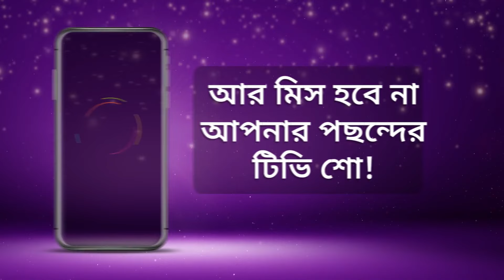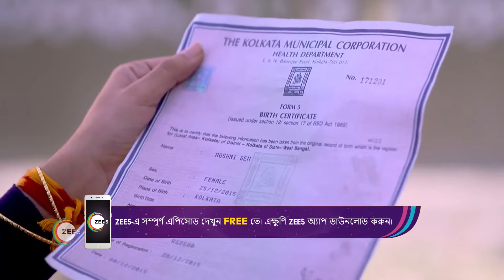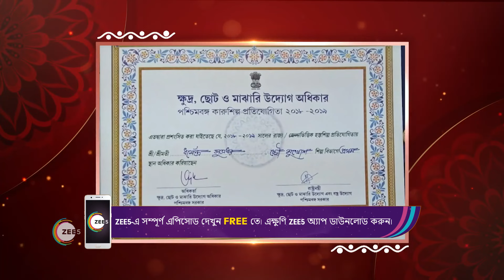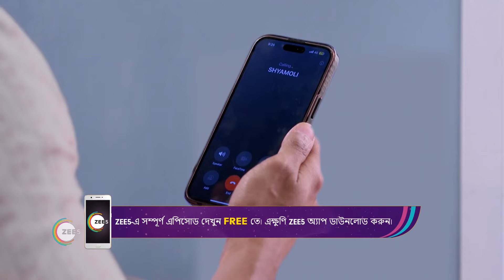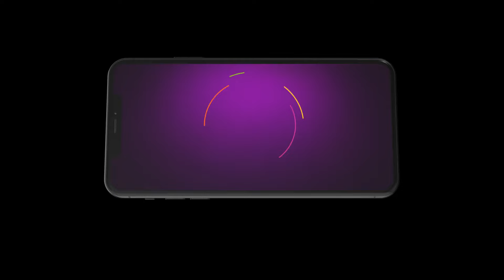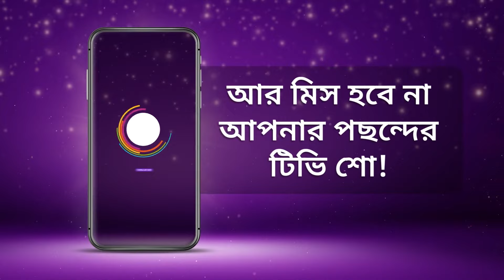Best Of Zee Bangla - Bangla TV Show - Catch Up Highlights Of The Day - Jan 17 2024 - Zee Bangla